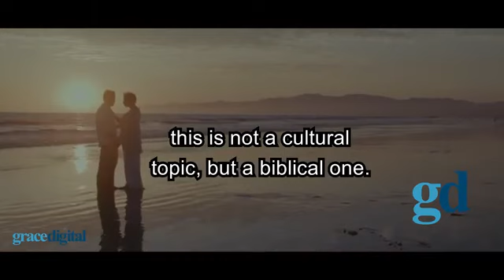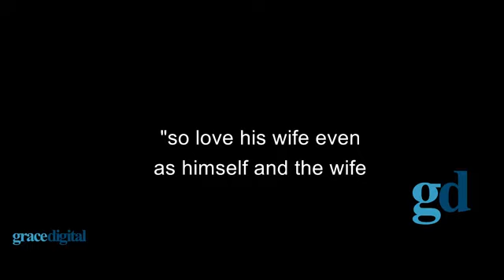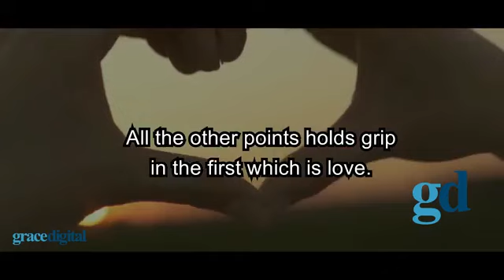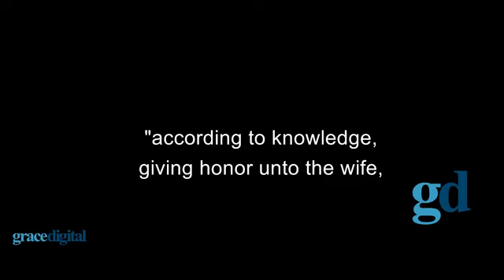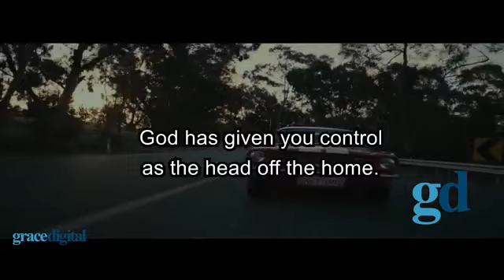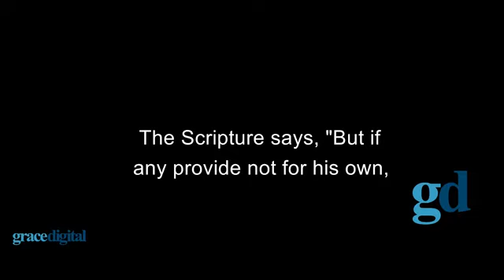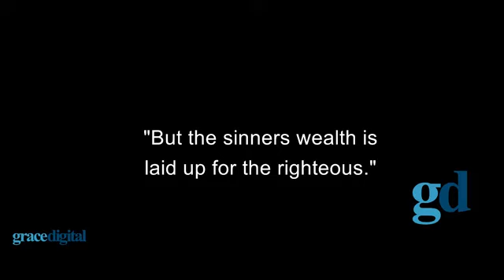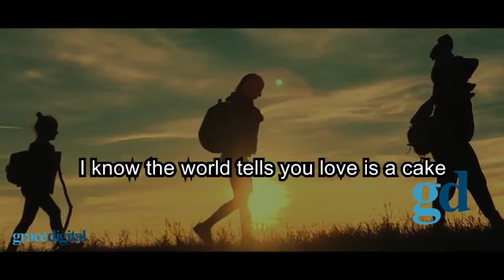MARRIAGE for GOD'S Glory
3 Rules for Marriage life
1. love
2. Communication
3.  Giving
Covenant Obiigations of Husbands
Again, this is a mature subject matter and I pray you
remain blessed.
The Husband's Obligations
For the husband is the head of the wife, even as
Christ is the head of the church: and he is the savior
of the body...
Husbands, love your wives, even as Christ also loved
the church, and gave
himself for it; That he might sanctify and cleanse it
with the washing of water by the word,
That he might present it to himself a glorious church,
not having spot, or
wrinkle, or any such thing; but that it should be holy
and without blemish.
So ought men to love their wives as their own
bodies. He that loveth his wife loveth himself.
For no man ever yet hated his own flesh; but
nourisheth and cherisheth it, even
as the Lord the church..